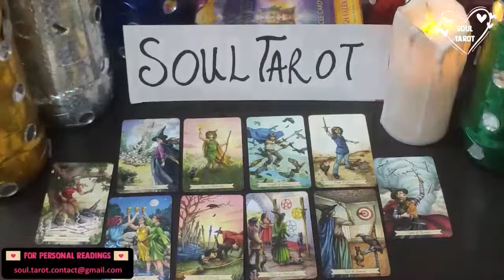SAGITTARIUS 👂🏻 'NO COMMUNICATION' SPYING ON YOU & THEY THINK YOU'LL NEVER FEEL THE SAME AGAIN 👎